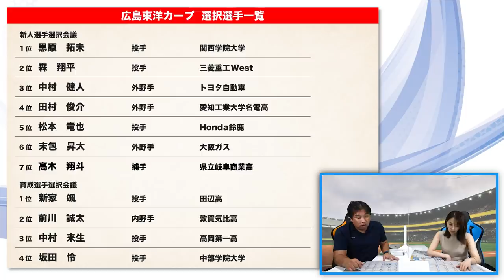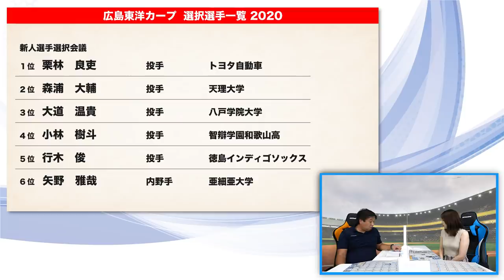ドラフト1位の黒原選手や二刀流を目指す田村選手を獲得！鈴木誠也選手の後を継ぐ選手とは？【ドラフト通信簿】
■ドラフト通信簿

2006WBC優勝！ベストナイン！ 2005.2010ロッテ日本一！